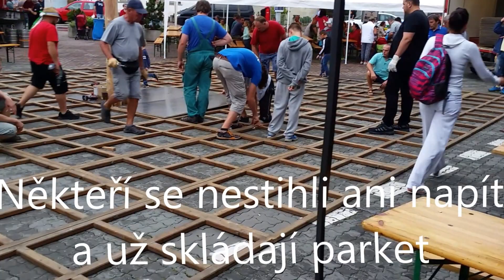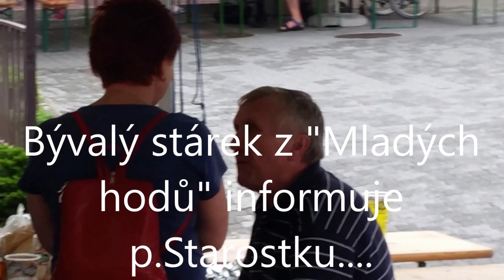Hody v Komíně 2016 Stavění máje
Komínské - Vavřinecké hody v Brně Komíně se uskutečnili 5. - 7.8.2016  na place u bývalé hasičky - restaurace u Dvořáků. V pátek se stavěla máj tradičním způsobem, na  sobotu byl naplánován krojovaný průvod pro stárky a v neděli se krojovaní zúčastní požehnání v Komínském kostele, který je zasvěcen sv.Vavřinci. Potom bude následovat vystoupení krojovaných dětí v komínských krojích, následně vystoupení krojované skupiny komínských hasičů. Vrcholem bude zatančení Moravské Besedy komínskou krojovanou chasou.Hody v Komíně budou ukončeny v neděli večer.